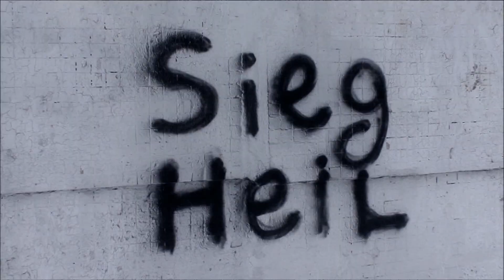The Vault - Black Russian